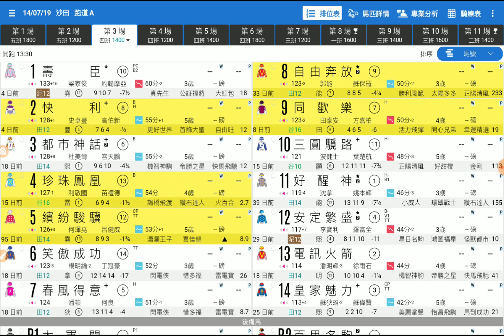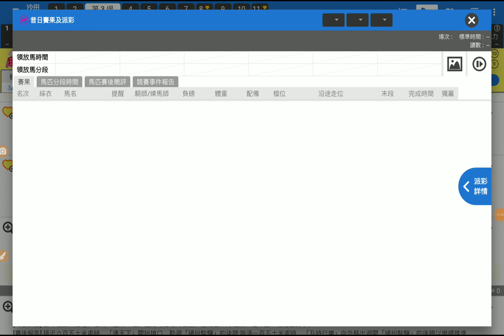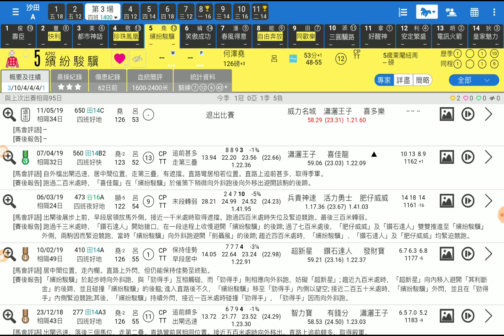賽馬精選 第3場 繽紛駿驥 此程特佳 「King」2019-07-14